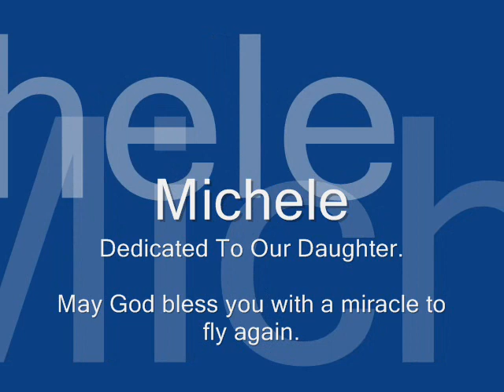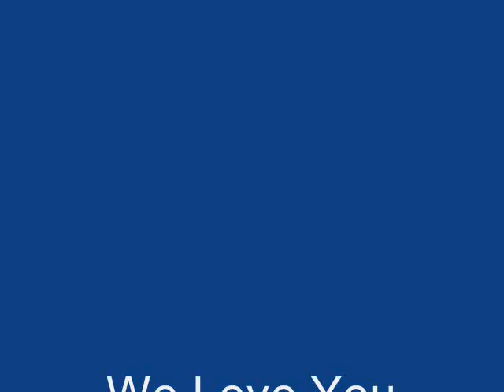Michele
Our daughter, Michele, was hit by a car in November of 2007.  We pray for God to bless her with a miracle to fly back to us.

We love you Michele - please fly home.